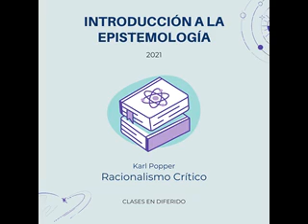Popper - Racionalismo Crítico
Clase en diferido 14. En este encuentro analizamos la propuesta metodológica de Popper para determinar qué es y qué no es ciencia, así como también hacemos un repaso sobre su crítica al neopositivismo.